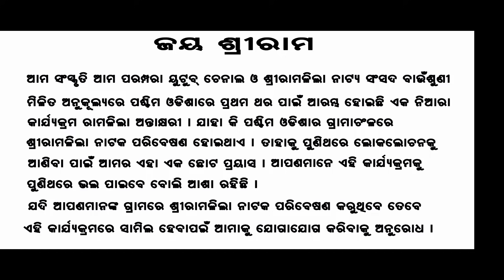Ramleela antakshari | Ramalila Antakhyari 2021 | Ghantapada Vs Deulpadar | Ramleela antakshari Ep-09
Ramleela antakshari | ramlila antakshari | Ramalila Antakhyari 2021 | Ghantapada Vs Deulpadar  || Ramleela antakshari || Full Episode-09@Ama Sanskruti Ama Parampara

           Welcome to our youtube chennal amasanskruti amaparamapra .
ଜୟ ଶ୍ରୀରାମ
ଆମ ସଂସ୍କୃତି ଆମ ପରମ୍ପରା ୟୁଟୁବ ଚେନାଲ ଓ ଶ୍ରୀରାମଳିଲା ନାଟ୍ୟସଂସଦ ମିଳିତ ଆନୁକୂଲ୍ୟରେ ପଶ୍ଚିମ ଓଡ଼ିଶାରେ ପ୍ରଥମ ଥର ପାଇଁ ଆରମ୍ଭ ହୋଇଛି ଏକ ନିଆରା କାର୍ଯ୍ୟକ୍ରମ ରାମଳିଲା ଅନ୍ତ।କ୍ଷରୀ ।  ଯାହା କି ପଶ୍ଚିମ ଓଡ଼ିଶାର ଗ୍ରାମାଞ୍ଚଳରେ ଶ୍ରୀରାମଳିଲା ନାଟକ ପରିବେଷଣ ହୋଇଥାଏ ତାହାକୁ ପୁଣିଥରେ ଲୋକଲୋଚନକୁ ଆଣିବାପାଇଁ  ଆମର ଏହା ଏକ ଛୋଟ ପ୍ରୟାସ । ଆପଣମାନେ ଏହି  କାର୍ଯ୍ୟକ୍ରମକୁ ପୁଣିଥରେ ଭଲପାଇବେ ବୋଲି ଆଶା ରହିଛି । ଯଦିଆପଣ ମାନଙ୍କ ଗ୍ରାମରେ  ଶ୍ରୀରାମଳିଲା ନାଟକ ପରିବେଷଣ କରୁଥିବେ ତେବେ ଏହି କାର୍ଯ୍ୟକ୍ରମରେ ସାମିଲ ହେବାପାଇଁ ଆମସହ ଯୋଗାଯୋଗ କରିବାକୁ ଅନୁରୋଧ ।
ଯୋଗାଯୋଗ କରିବା ପାଇଁ ମୋବାଇଲ ନମ୍ବର ହେଲା -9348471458 {Sana Sir } 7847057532(Radhakanta)

Shree Ramalila Antakhyari New Episode -09
ghantapada vs deulpadar
Musci -
Organ- Hemanta Mallik
Tabla -Sana Danayak

( Plz visit and  more video watch this chennal )

                                               ***ANTI-PIRACY WARNING***
This content is Copyright to Ama Sanskruti Ama Parampara Chennal.any unauthorized reproduction, redistribution or re-uplode is atrictly prohibited of this meterial.Legal action will be taken against those who violate the copyright of the following material presented .

           Ama Sanskruti Ama Parampara Team